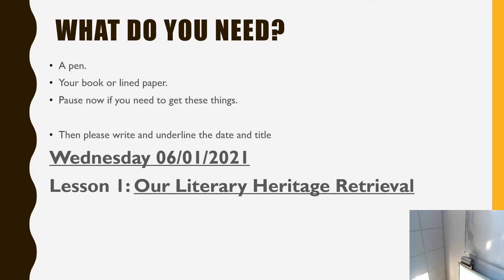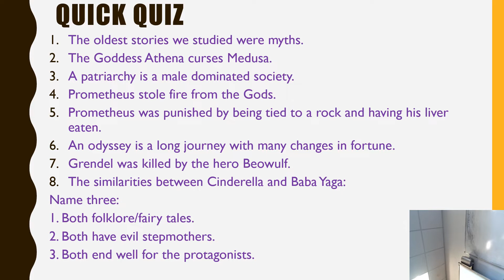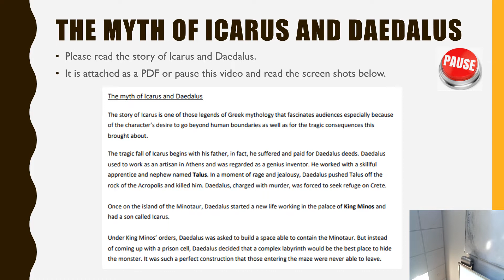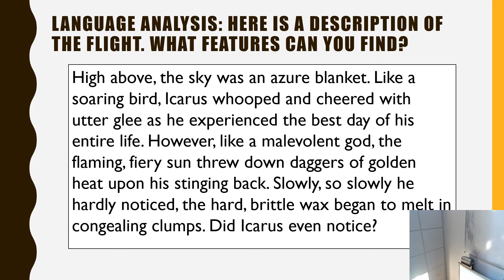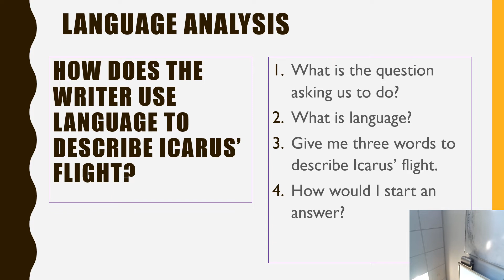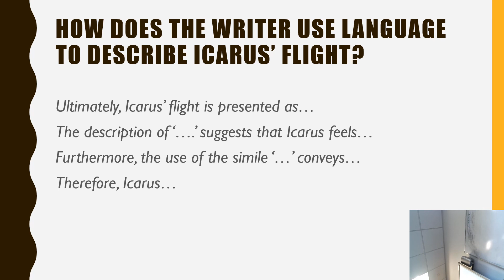wc.04.01.21 Y7 Narrated Powerpoint 1 OLH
Apologies that the visuliser is in the bottom right. Please ignore it.